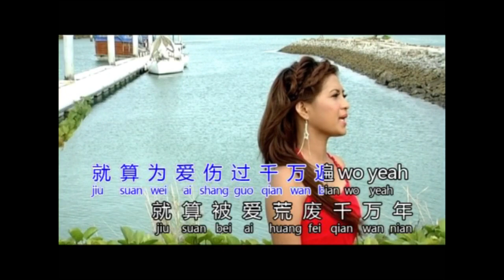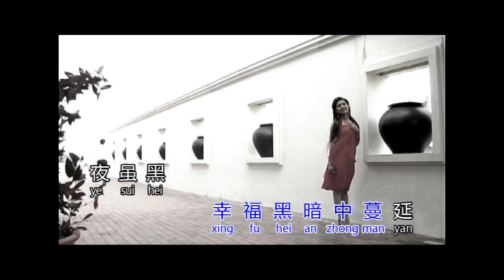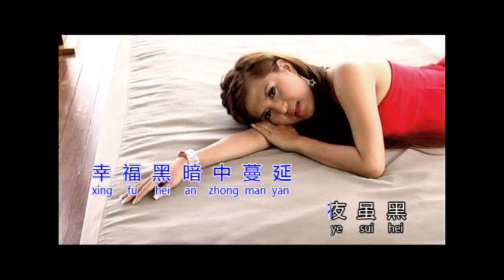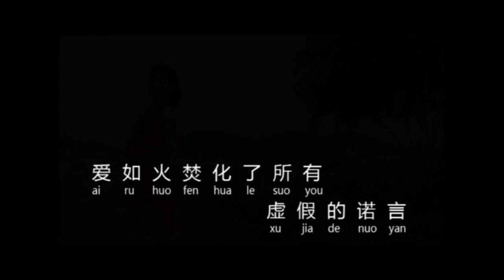爱如火 - 陈雪芳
爱如火
演唱：陈雪芳
词：孔悦  曲：孔悦